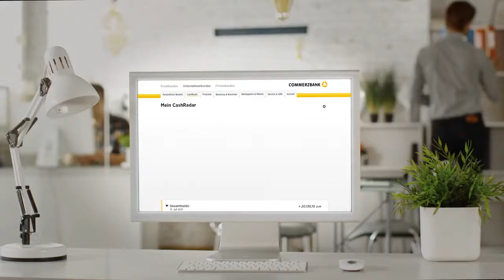Imagefilm Commerzbank CashRadar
Commerzbank - unsere Lieblingsbank unter den Banken mit gelb im Logo. Wir lieben Eure Mitarbeiter, eure Briefings und Eurer Onlinebanking. Durch Eure Produkte verstehen wir die Finanzmärkte besser und freuen uns wenn Ihr uns wieder losschickt. Zusammen mit Neugelb sind wir eine unschlagbare Kombination aus Kreativität und Produktivität. Mehrere Mitarbeiter haben jetzt ein Konto bei Euch - also wir sind ein Team - lasst uns so weitermachen.

Client: Commerzbank
Agentur: Neugelb
Produktion: dropout films
Postproduktion: dropout films
Director: Daniel Seideneder
Creativ Producer: Dirk Wellbrock
Producer: Tassilo Sack
Schnitt: Anika Auerswald